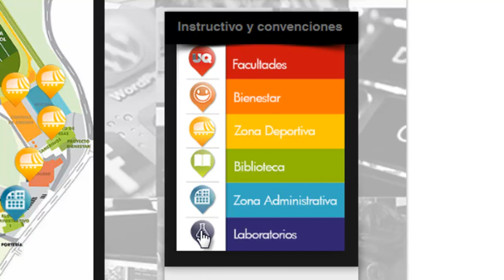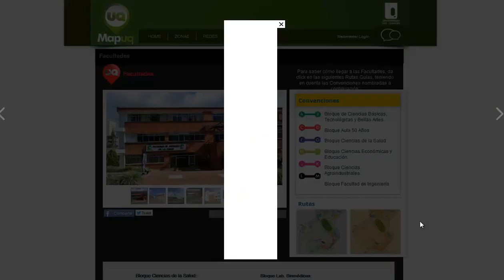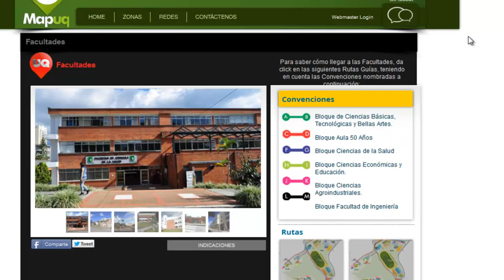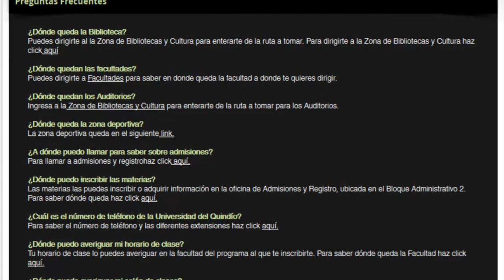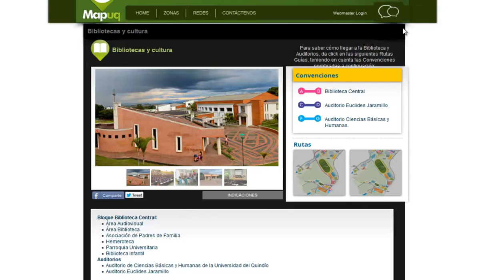¿Cómo usar el MAPUQ?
Videotutorial que explica como se usa la aplicación MAPU para que los estudiantes de primer semestre y visitantes se ubiquen en la Universidad del Quindío.